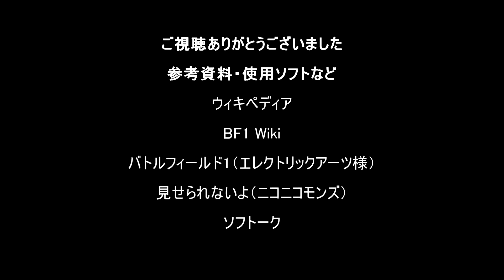【BF1】第一次世界大戦が学べる「不殺縛り」ゆっくり実況～世界史の勉強をしつつバトルフィールド1・キャンペーンをプレイ【篠原好】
【その他】
BGM...KOU-G様
SE. Bastet tail様